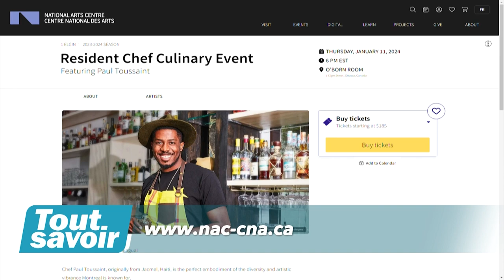Tout savoir - Chef Paul Toussaint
Plongeons dans l'univers des divers organismes, experts et artistes de la belle communauté francophone. Rejoignez-nous et découvrons ensemble les passions, talents et les histoires captivantes des personnes qui se trouvent près de chez vous. Voici notre rencontre avec le chef Paul Toussaint. Animé par Seth Poirier.